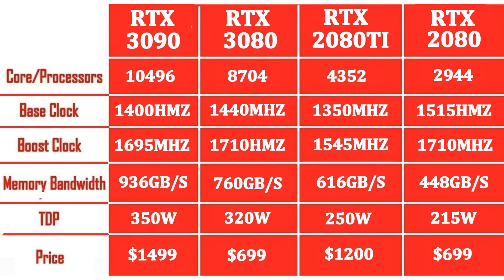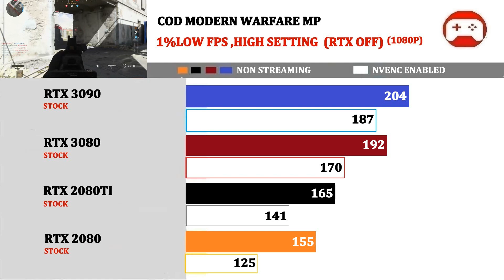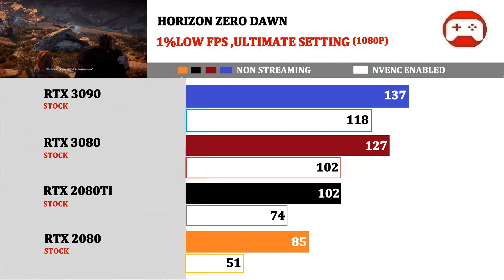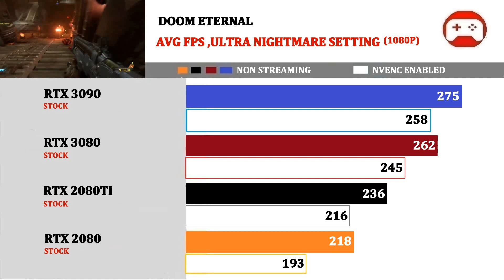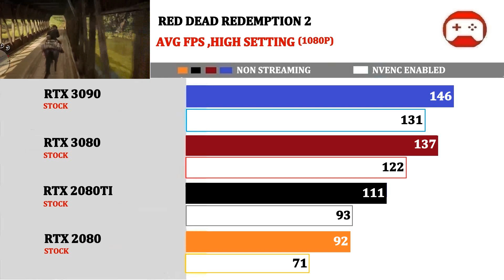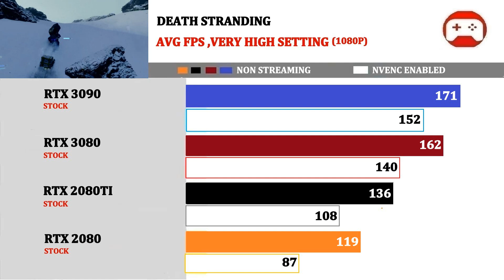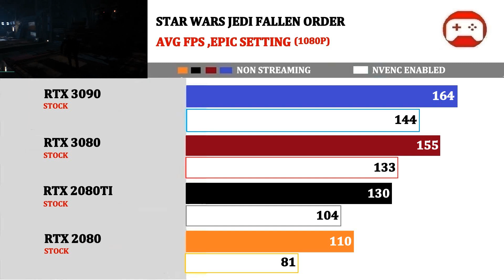RTX NVENC Streaming Performance | RTX 3090 vs 3080 vs 2080TI vs 2080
RTX 3090

RTX 3080